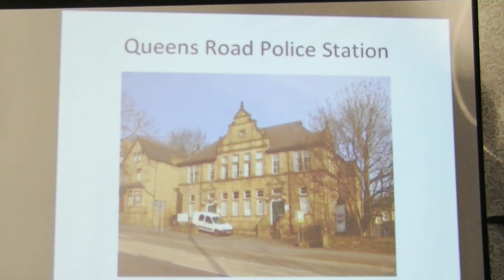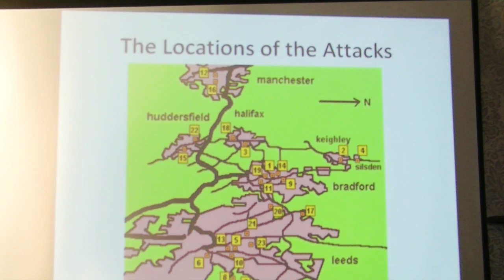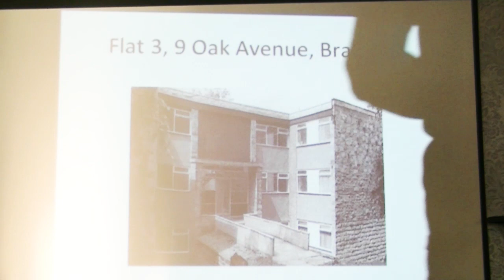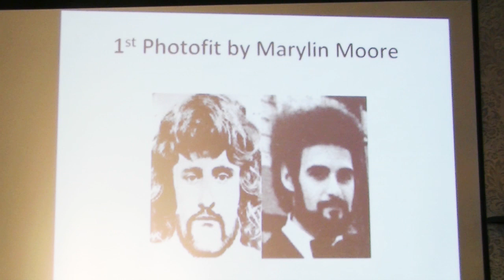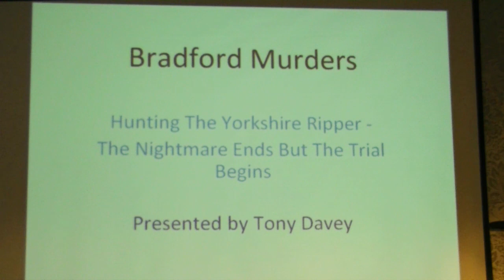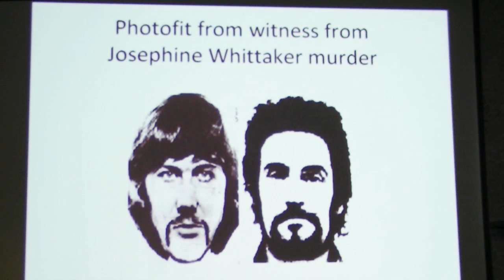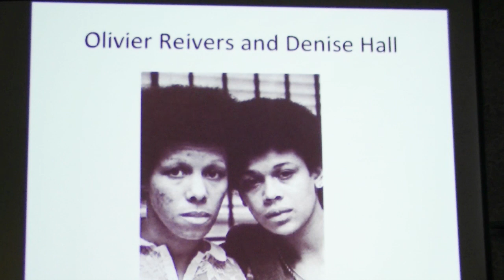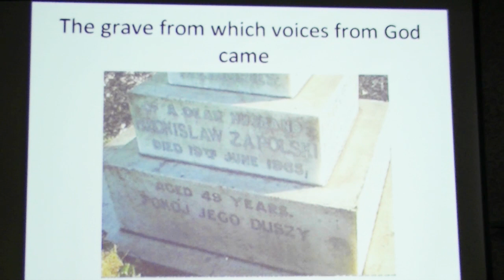Yorkshire Ripper Victims, Hunt and 2019 Update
A talk and slide show presented in the Boars Head Sunderland by Tony Daley, former Police Inspector in West Yorkshire Police.

Thank you sincerely for watching a video in my YouTube channel, I hope you enjoyed the experience.
My interests vary a lot, so please consider checking my Playlists out:

Five Minutes to Relax and Plan an Adventure in Mountains, Woodland, Water, in the Air or watching Garden Birds.

Rock Choir North East sang a selection of their Rock Songs 2019 Album to Houghton-le-Spring U3A at the regular monthly meeting.

Malta Tourist Information 2018 Playlist is a collection of videos recording life in Malta and Gozo.

North East England Landmarks and Tourist Destinations playlist is a small selection of suggested tourist destinations both for visiting tourists and locals alike.

Exercise Bike Cycling Workout Videos for Spinning, Treadmill, Exercise bike, Cross trainer or Rowing machines. Just turn off the volume, pump up your own favourite tracks and start your workout.

I’ve recorded many interesting talks here, so well worth checking the list out.

My Short walks in the North-East Playlist are very interesting to check out.

I’m a keen cyclist which helps me keep active, fit and healthy. Cycle Rides playlist is a set of videos I record when I'm doing a Cycle Ride.